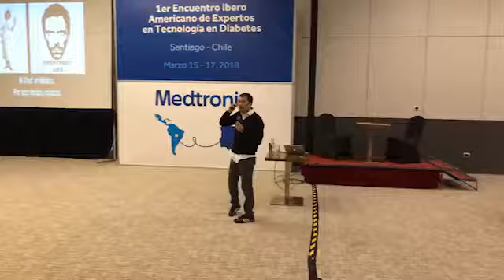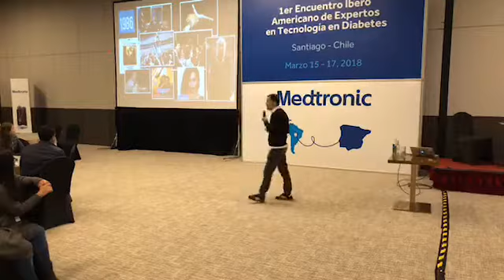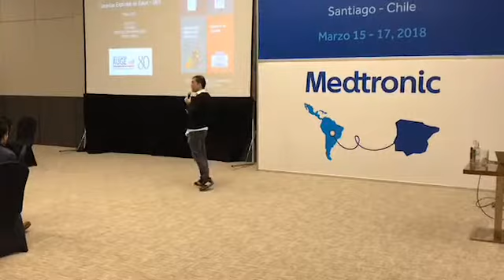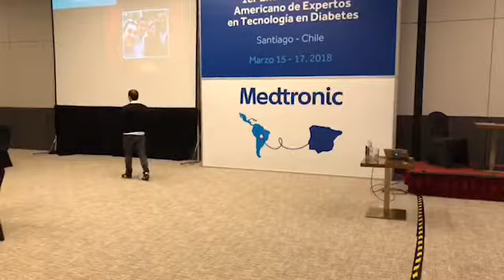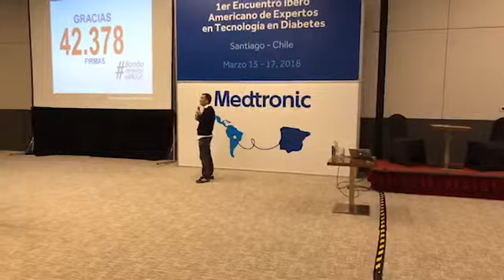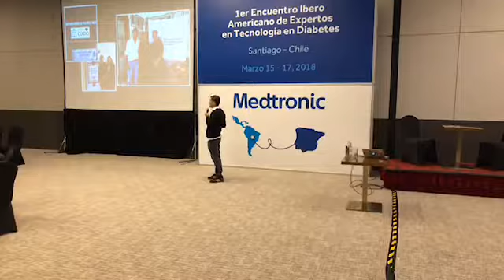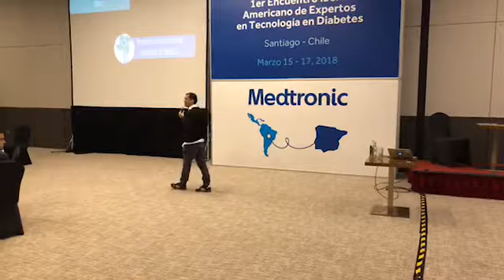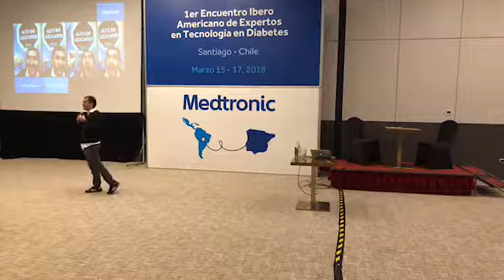DiabExpertos Medtronic - Trabajar con Diabetes, Aprender Infinito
Transmisión de la charla "Trabajar con diabetes, aprender infinito" con Marcelo González, Blogger de Diabetes y uno de los líderes de la Fundación Mi Diabetes, en el Primer Encuentro IberoAmericano de Expertos en Tecnología en Diabetes de Medtronic Latinoamérica.